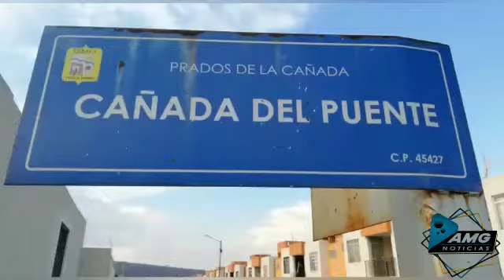Encuentran Sin vida una mujer y un niño de 10 años sin vida con huellas de tortura.en Tonala.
Terrible noticia la del hallazgo de los cuerpos sin vida de una mujer de 35 años y un niño de 10, ambos con huellas de violencia. Esto en un predio contiguo al fraccionamiento Prados de la Cañada en Tonalá los detalles de esta noticia nos lo presenta Fernando Ledezma AMG Noticias ⬇️⬇️⬇️